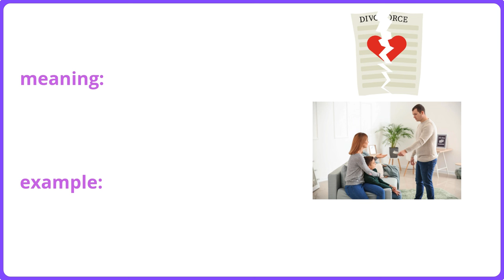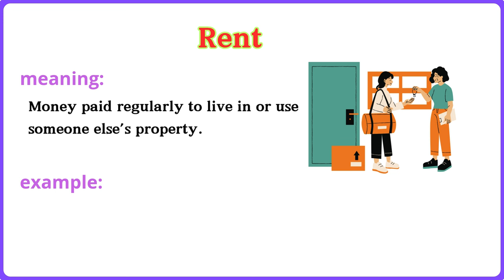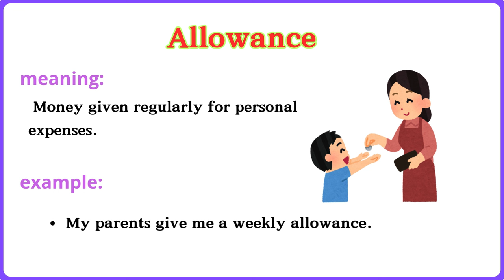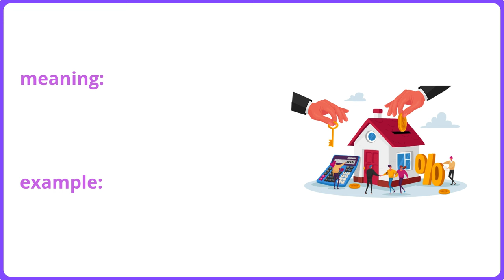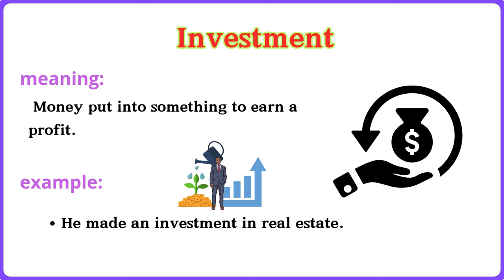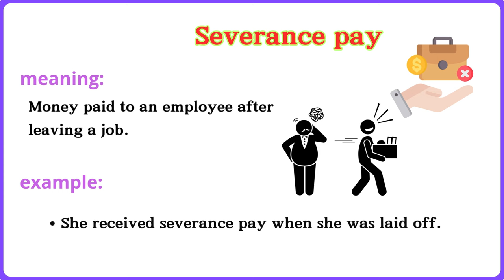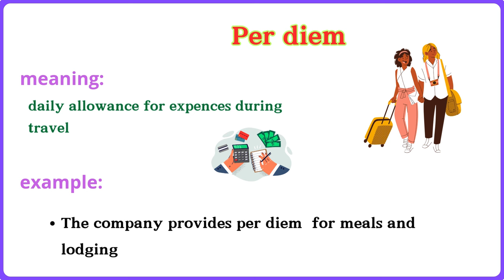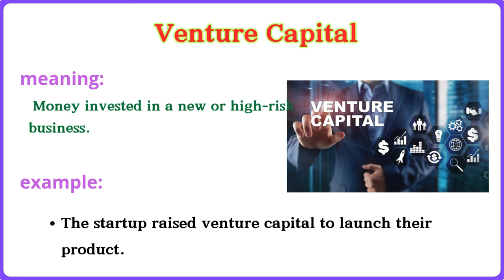Lesson 150: 40 Different Types of Money Terms You Should Know | From Taxes to Loans and Dowries 💵💼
Money is more than just cash in your pocket! Learn 40 essential terms related to money in various situations, from taxes and loans to specific terms like alimony, dowry, and inheritance. This guide will help you understand different types of money used in legal, personal, and financial contexts. Perfect for improving your financial literacy or expanding your vocabulary! Learn the meanings, uses, and examples of key money-related terms."

money synonyms
money terms,
 different names for money,
types of money tax, alimony, loan, dowry, inheritance,
financial literacy,
finance vocabulary,
business finance terms,
 legal money terms,
financial education,
 money knowledge,
personal finance terms,
 taxation, types of loans,
wealth terms,
economics vocabulary,
 formal money terms,
 financial terminology.
names of money

You can watch:

60 Body movement Verbs

 English vocabulary
 100 phrasal verbs list
learn english
 idioms and expressions
 slang words
 action verbs
 english grammar